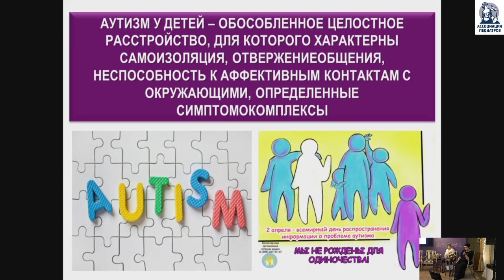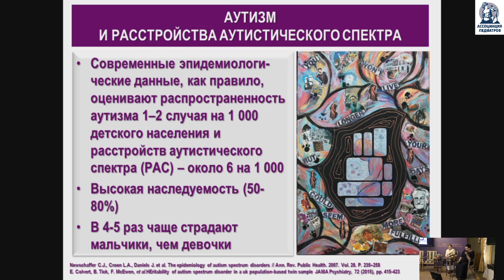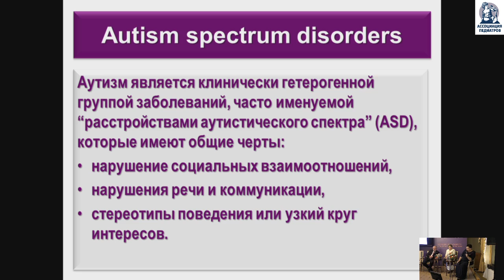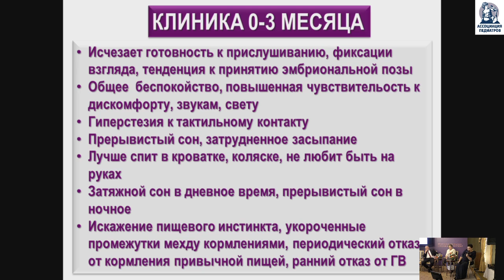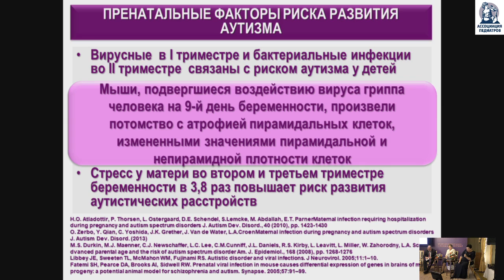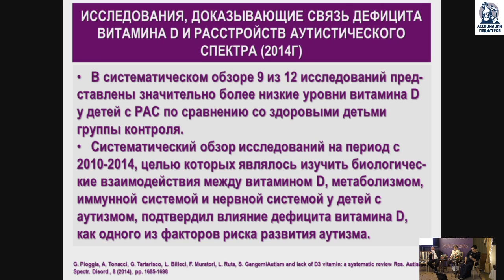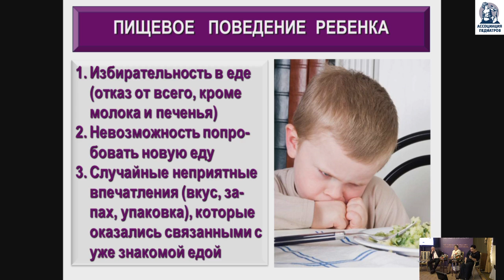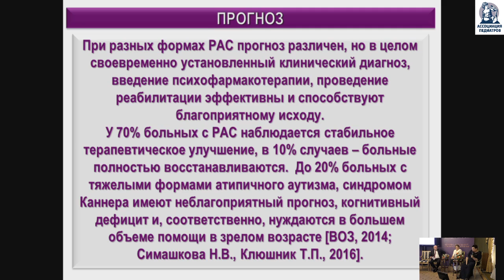«Аутистические расстройства: что нужно знать педиатру о раннем детском аутизме»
Выступление Ирины Николаевны Захаровой на научно-практической конференции «Непереносимость молока: что мы знаем сегодня об этом? Что нужно знать педиатру о раннем детском аутизме».

Тема: «Аутистические расстройства: что нужно знать педиатру о раннем детском аутизме»

Лектор: заслуженный врач РФ, заведующая кафедрой педиатрии ГБОУ ДПО РМАПО Минздрава России, доктор медицинских наук Ирина Николаевна Захарова.